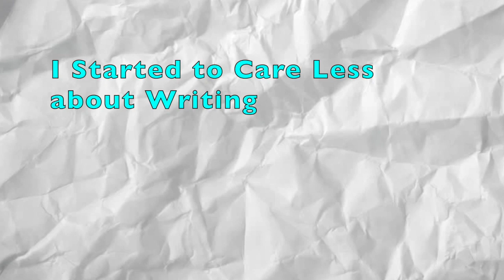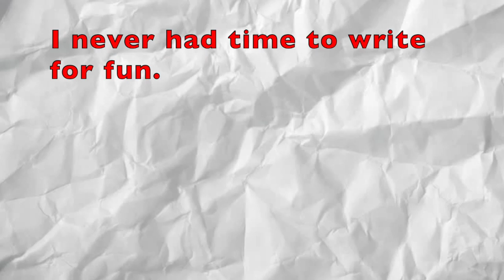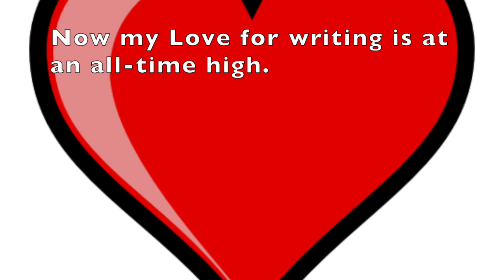My Movie 2